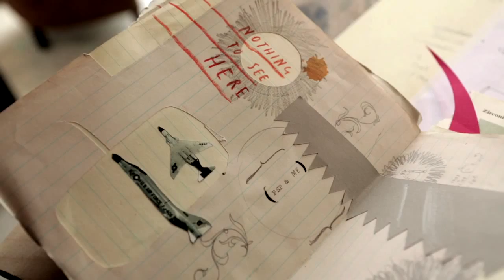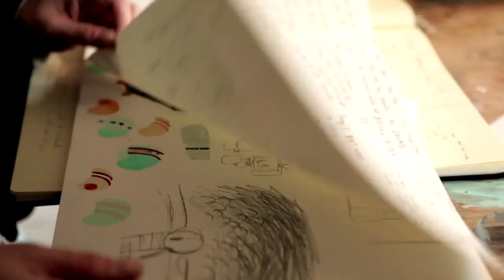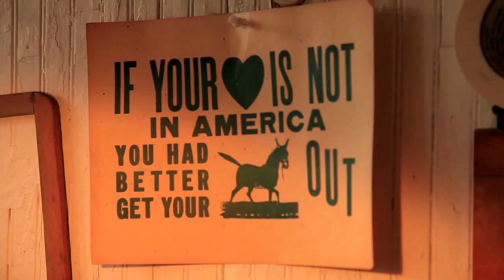The Art of Authenticity (Part II)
Oliver Jeffers is an award-winning artist, illustrator, storyteller, picture book maker and all-around captivating person. Though I have known of him for years through his books, I didn't meet him in person until the coldest day of January, when he invited the Imagista team into his Brooklyn studio for an afternoon of conversation, photography and filming of a short documentary. The young artist talked about his work, his journey to children's books and how he finds his stories. Spoiler: He doesn't. They find him.

Contributors
Writer/Producer: Theresa Coulter
Executive Director/Photographer: Michael Williams
Producer/Photo Editor: Jesse Dreyfus
Retouching: Hanna Agar
Director/Cinematographer: Adam Reign
Video Editor: Kyle McNair